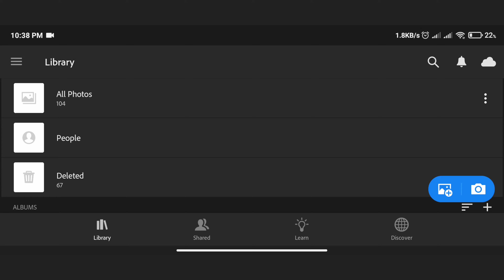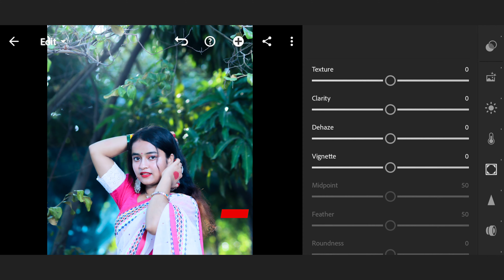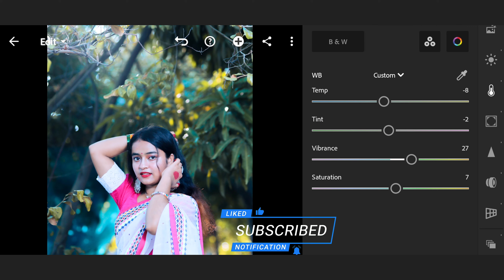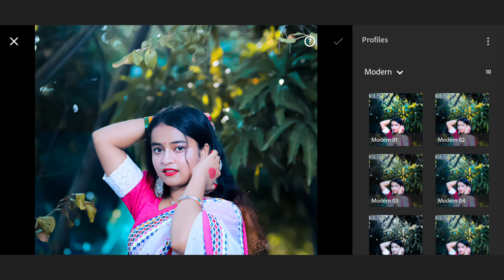Lightroom mobile night blue tone photo editing||lightroom preset best editing||AR EDITPRO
আসসালামালাইকুম।

Alight motion অ্যাপস দিয়ে এই ভিডিও এডিটিং করে আমার টিকটক একাউন্টে এ আপলোট করি এবং সেখানে আমি অনেক কমেন্ট পাচ্ছি ভাইয়া ইউটিউব চ্যানেলে টিউটোরিয়াল দেন
তার জন্যই আজকের ভিডিওটি
সবাই শেষ পর্যন্ত দেখবেন তাহলে  Alight motion অ্যাপস দিয়ে আপনি পুরো ভিডিও এডিটিং শিখে যাবেন

আর বুঝতে কোথাও সমস্যা হলে অবশ্যই কমেন্টে এ জানিয়ে যাবেন।

এছাড়াও আমাদের চ্যানেলে টিকটক বিষয়ে অনেক ভিডিও রয়েছে সে ভিডিওগুলো দেখে আসতে পারেন